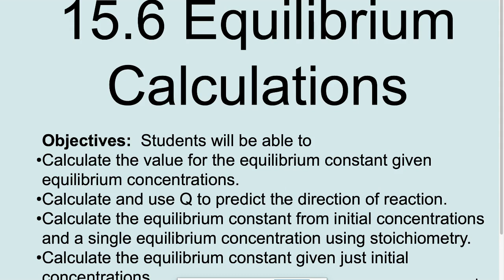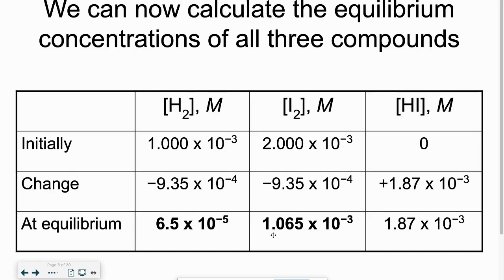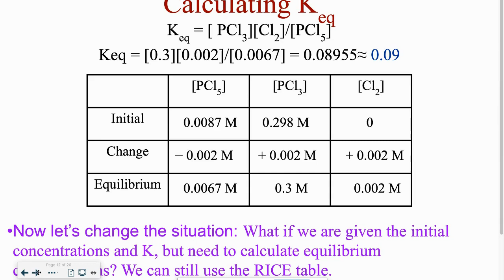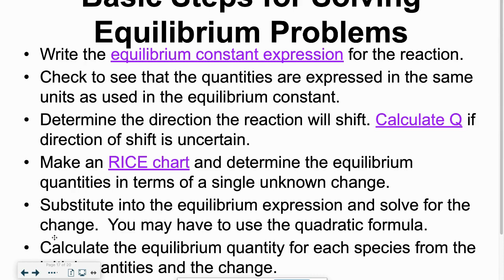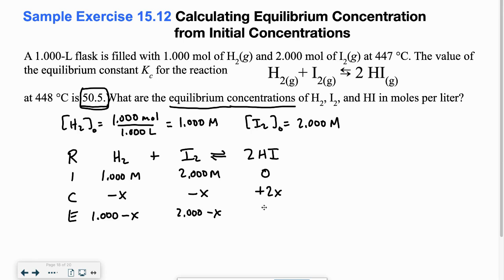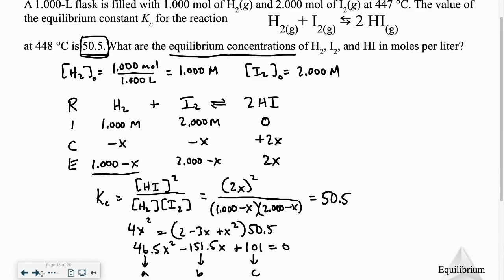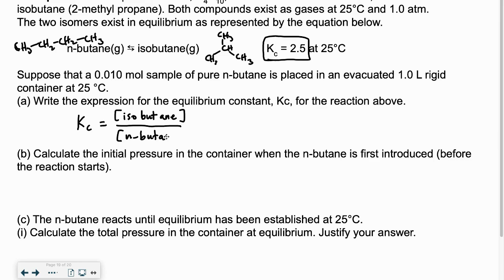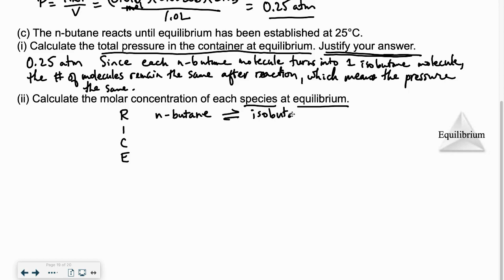2/22 AP Chem Equilibrium Calculations